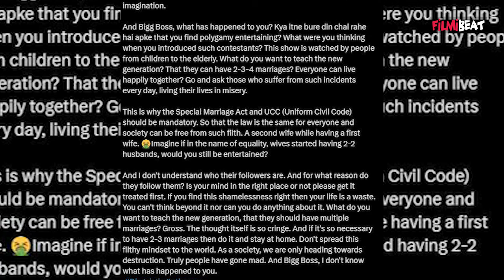Bigg Boss OTT3: Devoleena Bhattacharjee को Armaan Malik और दोनों बीवियों की कहानी पर गुस्सा, बोलीं..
Bigg Boss OTT3: Devoleena Bhattacharjee gets angry on Armaan Malik and his 2 wives, says- this is not Entertainment but filth. Watch video to know more